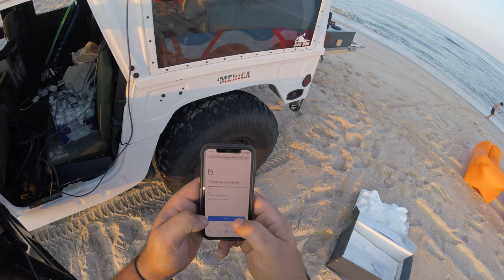Humvee Overlander - My first overnight trip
This was my first overnight trip with my HMMWV overlander. It took me whole summer building it,  its self sustainable and I can live in it. This was awesome trip and I can’t wait to do next one.
Not and electric hummer!

not a Toyota Mega Cruiser